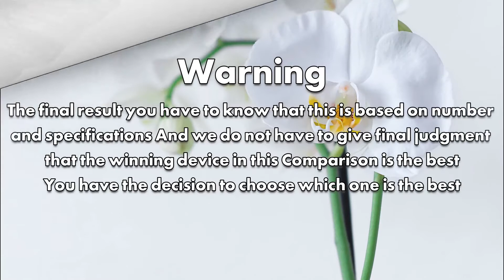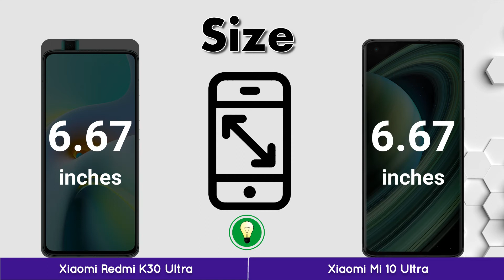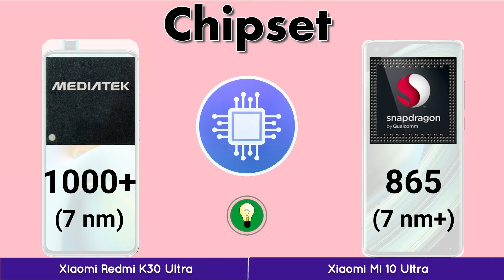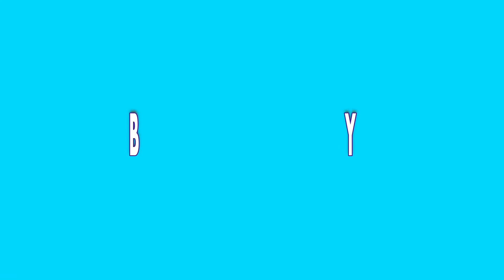Xiaomi Redmi K30 Ultra VS Xiaomi Mi 10 Ultra | Full Comparison | iCompare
In this video, you got all the specification and Comparison Xiaomi Redmi K30 Ultra VS Xiaomi Mi 10 Ultra